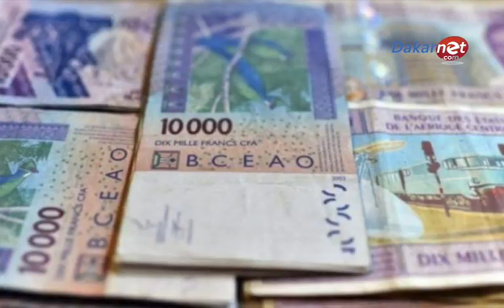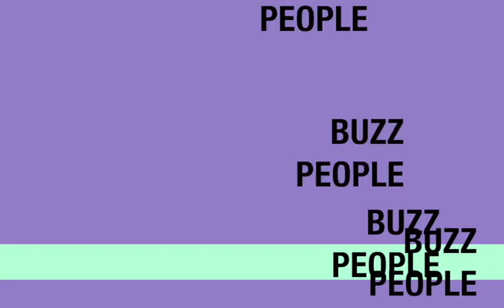Mansour Faye .scandale 6 milliards. Distribution de denrée